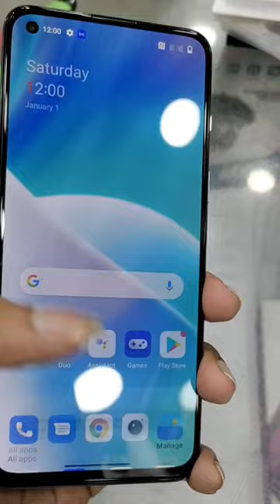OnePlus Nord 2T 5G Jade Fog Colour Very Awesome Look 🔥🔥🔥